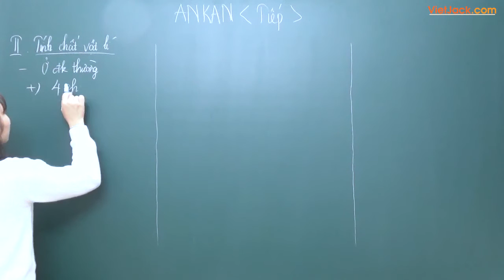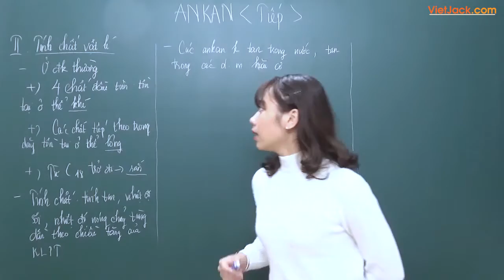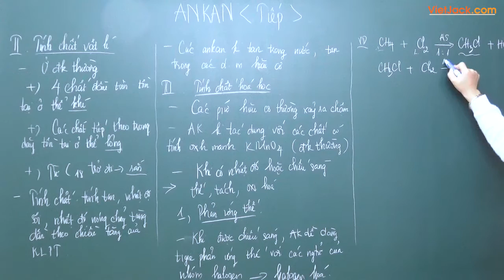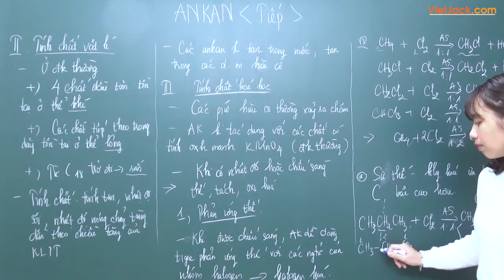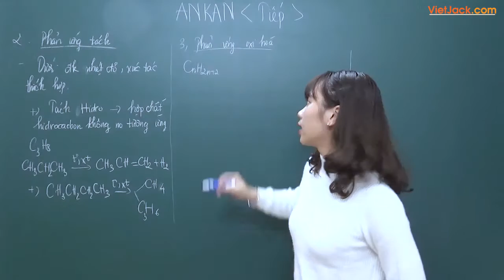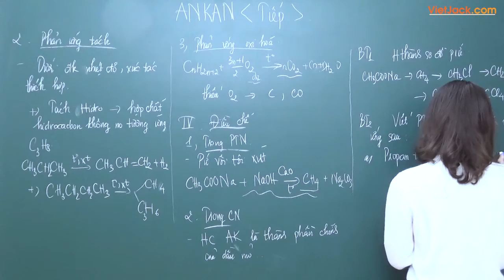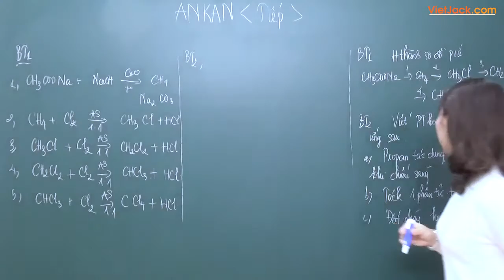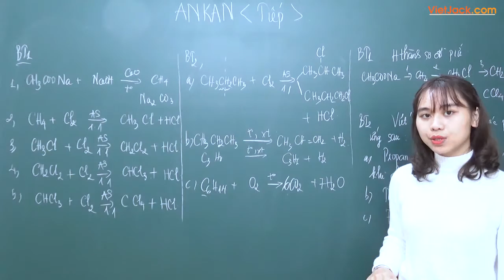Ankan - Tính chất vật lí - Tính chất hóa học - Hóa học 11 - Cô Phương Thúy (HAY NHẤT)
Hóa học 11 - Ankan - Tính chất vật lí - Tính chất hóa học

Video bài học hôm nay, cô hướng dẫn các em toàn bộ kiến thức cần nhớ bài Ankan - Tính chất vật lí - Tính chất hóa học. Cùng với đó, cô sẽ giải chi tiết các ví dụ minh họa bằng phương pháp nhanh nhất. Theo dõi bài học cùng cô để học tốt hơn nhé!